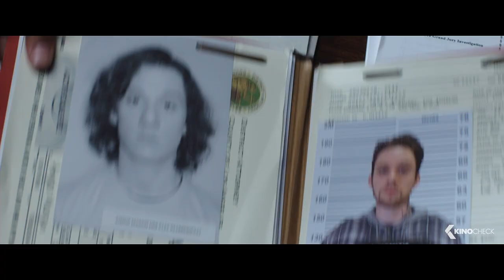VOR IHREN AUGEN Trailer German Deutsch (2016)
Die beiden ehrgeizigen FBI-Ermittler Ray (Chiwetel Ejiofor) und Jess (Julia Roberts) sind ein eingespieltes Team und arbeiten eng mit der für sie zuständigen Staatsanwältin Claire (Nicole Kidman) zusammen. Doch dann wird eines Tages Jess’ jugendliche Tochter auf brutale Weise und scheinbar ohne Motiv ermordet...
13 Jahre später, in denen er jeden Tag wie besessen versucht hat, den schwer zu fassenden Täter zu finden, stößt Ray auf eine neue Spur. Er ist sich sicher, den Fall ein für alle Mal lösen zu können, um den grausamen Mörder endgültig dranzukriegen und mit seinem Team endlich den lange ersehnten Schlussstrich ziehen zu können. Doch niemand ist vorbereitet auf das schockierende und entsetzliche Geheimnis, das die Ermittler erwartet und keinen Zweifel daran lassen wird, welch zerstörerische Wirkung persönliche Rache auf die menschliche Seele haben kann.

Note | Vor Ihren Augen german trailer courtesy of Universal Pictures International Germany GmbH. Bei einem Kauf ändert sich für euch nichts, aber ihr unterstützt dadurch unsere Arbeit.